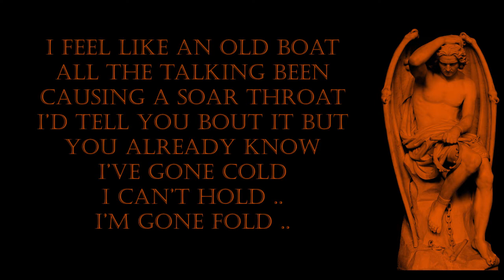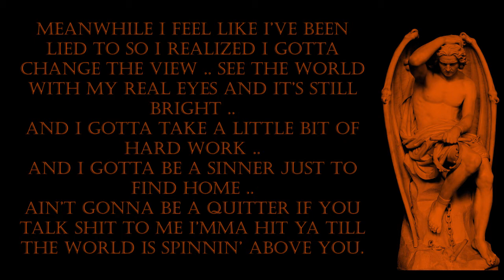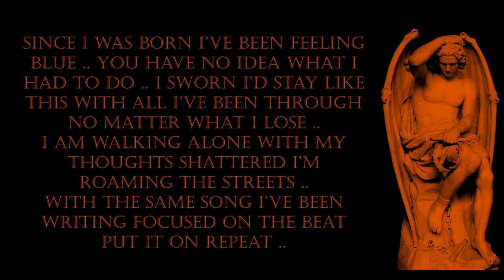Rasta - Fade Away [ Part. II ] ( Prod. H3 Music )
Copyrights for this instrumental go to the very talented and creative : H3 Music